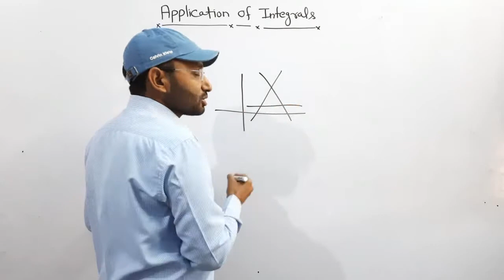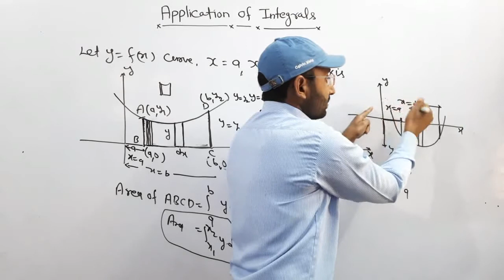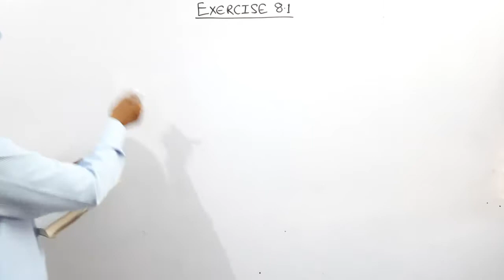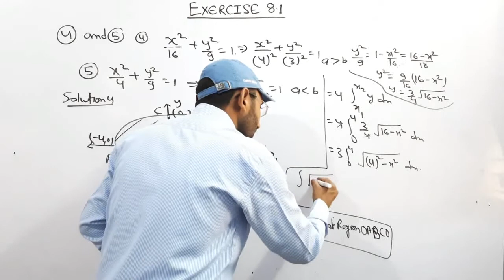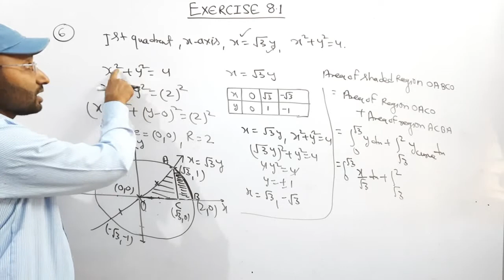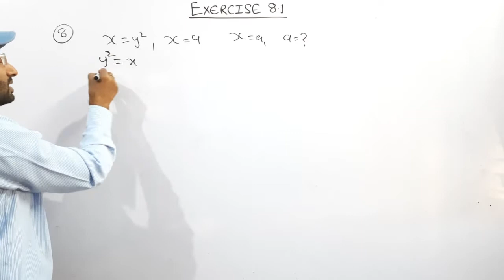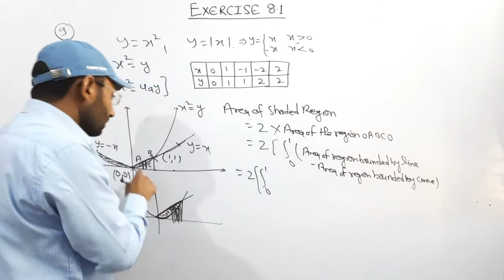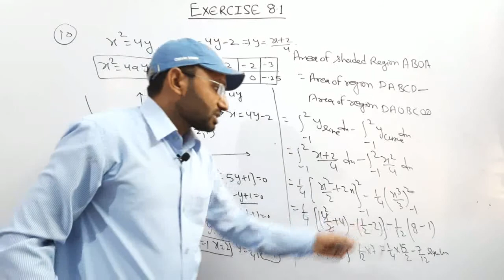class 12 maths application of integrals,area of bounded region ,chapter 8 ,exercise 8.1 ,cbse maths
class 12 maths /class 12 integration /cbse maths class 12 /miscellaneous exercise of application of derivative /misc.exercise of chapter 6 /class 12 maths chapter 6 miscellaneous exercise /cbse maths class 12 complete solution /kv teachers maths teaching,
class12maths ,application of derivatives, miscellaneous exercise on chapter6 ,completesolution of class 12 maths , maths teaching by kendriya vidyalaya teacher ,cbse class 12 maths complete solution,integral,definite integration, exercise 7.1,chapter 7,integration by parts ,solution of exercise 7.6,exercise 7.9,definite integral ,chapter 7, exercise 7.10,exercise 7.11, properties of definite integral, miscellaneous exercise on chapter 7, application of integrals,area of bounded region ,area of shaded region ,integration area of shaded region